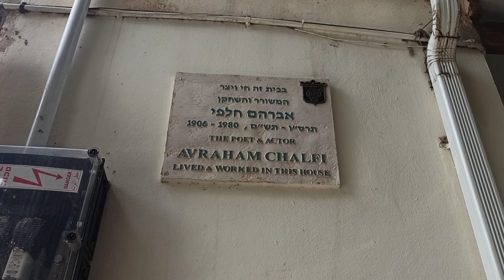סיור ברחוב ישראליס תל אביב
סיור בעקבות אברהם חלפי ויצירותיו בתל אביב,סיור מודרך בתל אביב